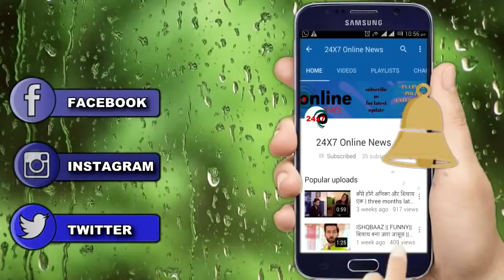ISHQBAAZ: NEW SHOCKING PROMO